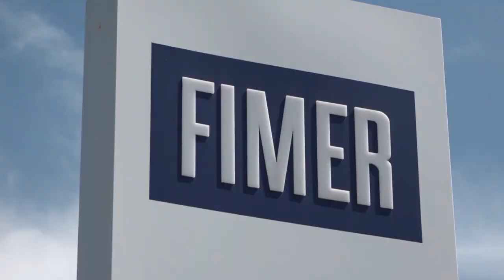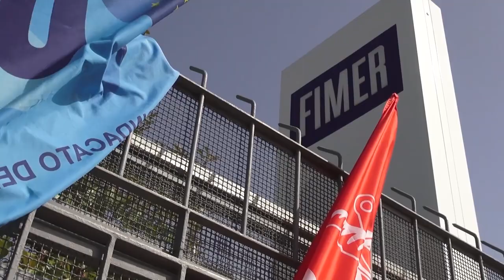Greybull McLaren prende il controllo di Fimer. Sarà Sam Hancock a rilanciare l'azienda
Fimer è a tutti gli effetti di Greybull/McLaren.
La società inglese ha annunciato di aver completato con successo il versamento della prima tranche di 5 milioni di euro nell'ambito dell'investimento complessivo di 50 milioni di euro, acquisento il 100% della proprietà, nell'ambito del processo concordatario.
Operazione condotta in piena conformità con i termini stabiliti dal Tribunale di Milano, che il 24 agosto ha dato il via libera alla richiesta di iniezione urgente di nuova finanza.
Ulteriori capitali saranno investiti secondo le necessità e in linea con l'approvazione del Tribunale di Milano.
A questo passaggio segue poi l'ufficializzazione delle dimissioni del CdA in carica e la nomina del nuovo Consiglio di Amministrazione, all’interno del quale Greybull McLaren avrà la maggioranza. Nominato infine Sam Hancock nel ruolo di cif Chief Restructuring Officer (CRO), incaricato di condurre la Società in un percorso di rilancio e di affrontare con determinazione le sfide future.